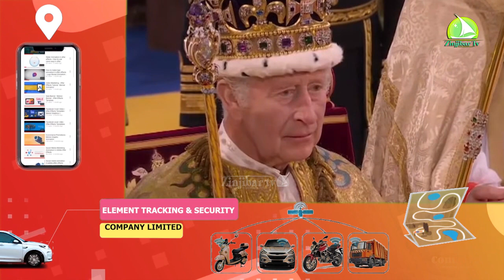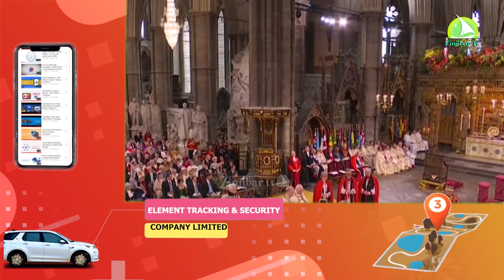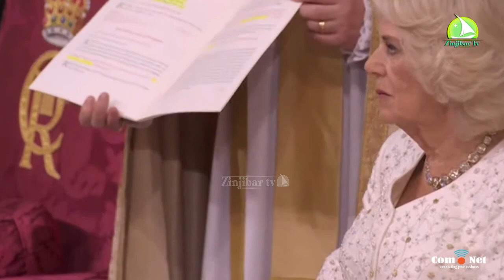HII HAPA MWANZO MWISHO KUAPISHWA KWA MFALME CHARLES III LEO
Zinjibartv Journalists

cc: Zuhura Hussein
cc: Swaleh Watamaama
cc: Ramadhan Yussuf

Camera Department & Editors
Dr D.sam
DOP Kahale
Kifelety
Is-hak Juma